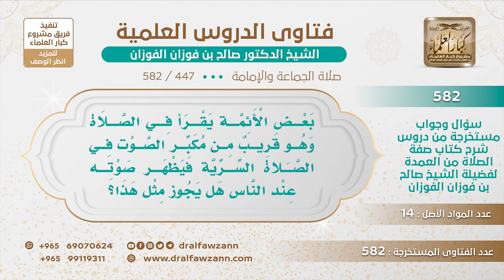[447 -582] ما التوجيه لإمام يقرب فمه من مكبر الصوت في الصلاة السرية حتى يسمع صوته؟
-"السؤال: بعض الأئمة يقرأ في الصلاة وهو قريب من مكبر الصوت في الصلاة السرية فيظهر صوته عند الناس هل يجوز مثل هذا؟
الجَوَابُ: لا، هذا يشوش على الناس، هذا يشوش على الناس ويقلب السرية إلى جهرية فلا يفعل هذا، يبتعد عن الميكرفون؛ لأن أكثر الأئمة يجعل فمه في الميكرفون ويزعق ويصرخ على الناس هذا ما يجوز في الصلاة يبعد عن الميكرفون ويصير صوته متوازنًا قدر ما يسمع من خلفه ولا يكون فيه إزعاج.
للاشتراك في قناة الشيخ صالح الفوزان
سؤال وجواب من شرح صفة الصلاة ( 582 ) مقطع

للاستفسار والإقتراحات والدعم
رئيس الفريق
لمشروع كبار العلماء